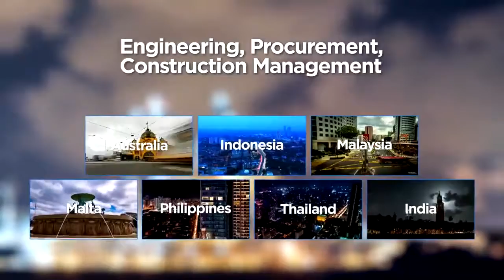Meinhardt world's top most engineering company Town Planners of MIVIDA | Muhammad Awais Official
Meinhardt: World Top Most Engineering Company, Town Planners of MIVIDA Pakistan.
Established since 1955 - Presence of 51 offices worldwide - 4500 employees - Largest independent engineering consulting firm Globally by Revenue.
They are behind MIVIDA Pakistan’s Engineering excellence in Master Planning, Urban development, Environmentally sustainable design & Architecture, Interior design, Civil & Structural Engineering, MEP, Transpiration, Management and the rest.
Meinhardt has aspired for MIVIDA Pakistan to Make it an Emblem of Modern Age Development.